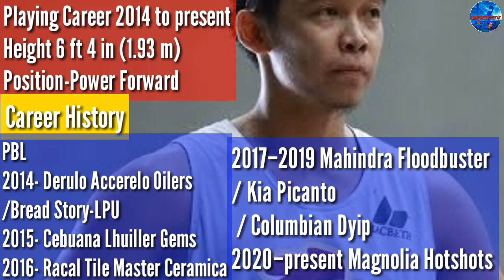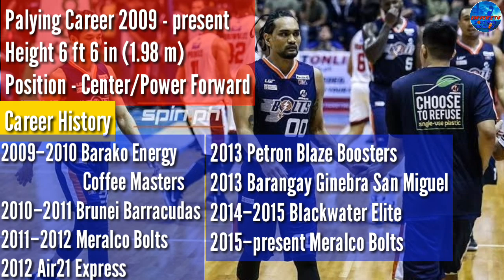12 PBA Undrafted|Inspiration sa mga hinde nakukuha sa PBA draft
12 PBA Undrafted|Inspiration sa mga hinde nakukuha sa PBA draft

12 PBA Undrafted|Peru Hinde Sumoko